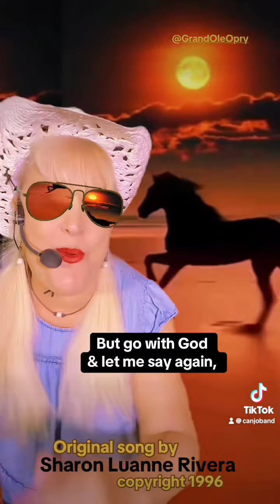Moving On Moving Out -original song by Sharon Luanne Rivera copyright 1996